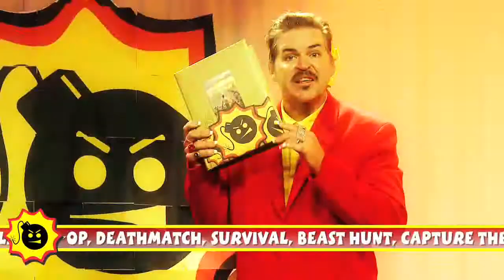Serious Sam HD Second Encounter - PC | Xbox 360 - House of Sam advert official video game trailer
Serious Sam HD: The Second Encounter for PC and Xbox 360 (LIVE Arcade), completely rebuilt in glorious HD using the Serious 3 Engine, features an onslaught of all-new levels, enemies and bosses for Sam to contend with. Fortunately he's got a few new upgrades of his own - including the Sniper Rifle, Flamethrower and Chainsaw. Old friends like the Beheaded Kamikaze, Syrian Werebull and Kleer Skeleton are back, along with five new types of baddies and three new bosses for Sam to entertain.